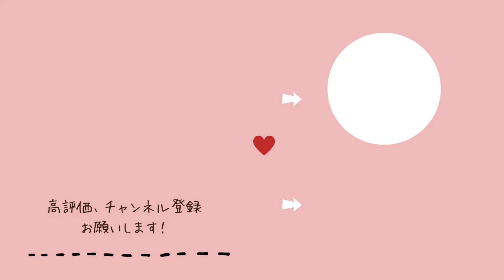【あつ森】飛行場から案内所が近い島の入り口をクリエイト【島クリエイト￤絵本のような島︴acnh】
もふげ島を更地にして一から島クリエイト🏝
今回は島のエントランスのクリエイトです✈

飛行場と案内所が近い地形の方はよかったら参考にしてね🐏☁

お借りした▼マイデザイン▼

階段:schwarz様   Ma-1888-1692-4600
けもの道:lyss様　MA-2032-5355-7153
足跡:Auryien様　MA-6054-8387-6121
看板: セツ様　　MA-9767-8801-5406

【部屋クリ】マーメイド家具を使った可愛い